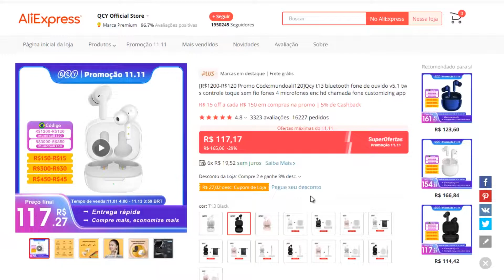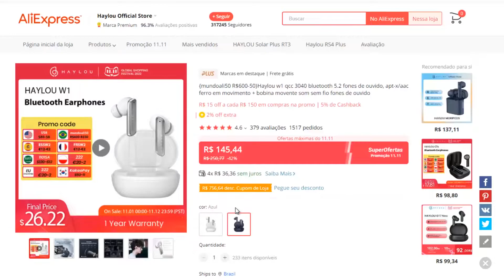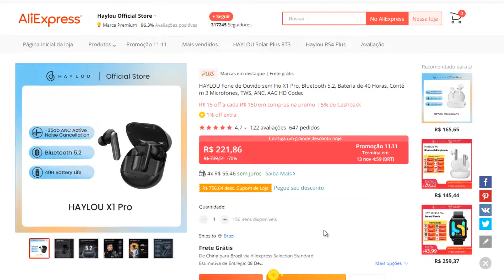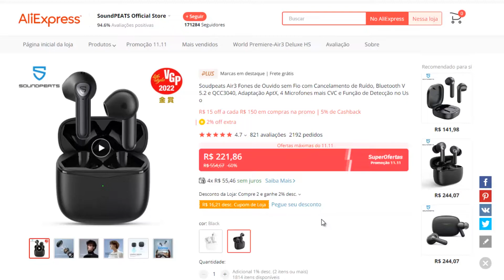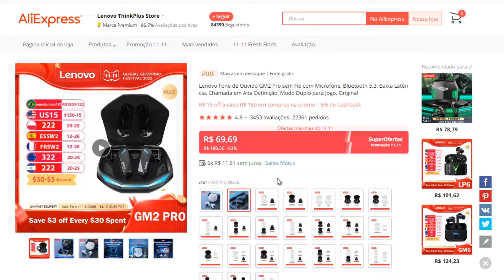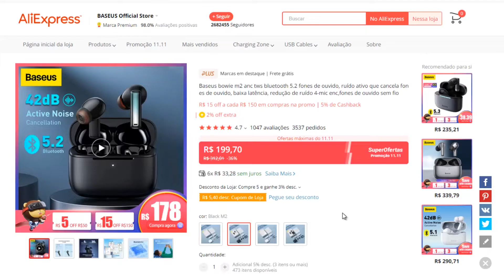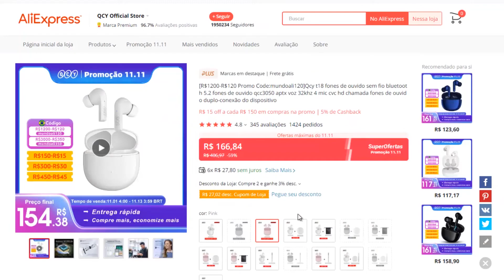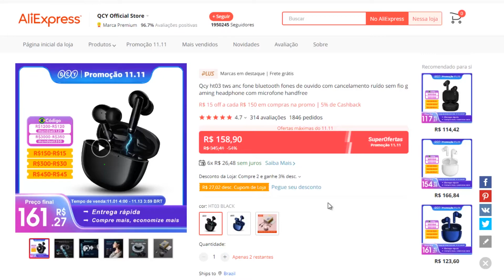10 MELHORES FONES BLUETOOTH CUSTO BENEFÍCIO para comprar no ALIEXPRESS Promoção 11.11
(00:00) Introdução
(00:55) QCY T13
(01:30) Haylou W1
(02:50) Haylou Moripods ANC
(03:51) Haylou X1 Pro
(05:02) Soundpeats Air3
(06:13) Lenovo GM2 Pro
(07:31) Baseus Bowie M2
(09:07) QCY T20
(10:07) QCY T18
(10:56) QCY HT03
(12:00) Considerações finais